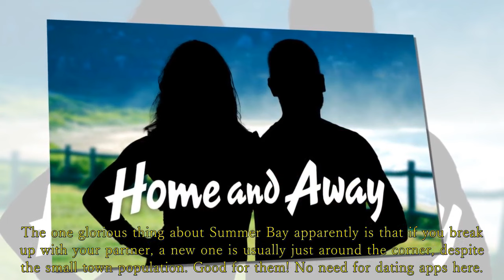Home and Away Spoilers: Mali and Abigail caught intimate on the beach - 'Mirby' just a dream.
Warning, if you HATE spoilers, we don't recommend reading past this intro. You've been warned! Home and Away